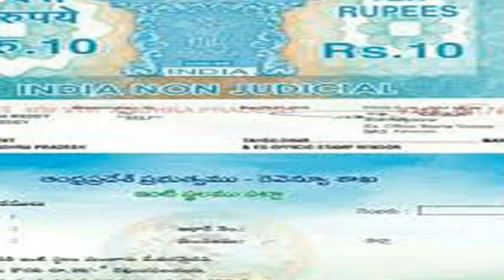DOUBLE BEDROOM MODEL HOUSES DISTRIBUTION IN TELANGANA || DOUBLE BEDROOM HOUSES LAUNCHED BY KTR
hello ap people in our near state telangara minister KTR launched double bedroom houses to the poor people more than 1 lack houses constructed in hyderabad.@anandsocialedu